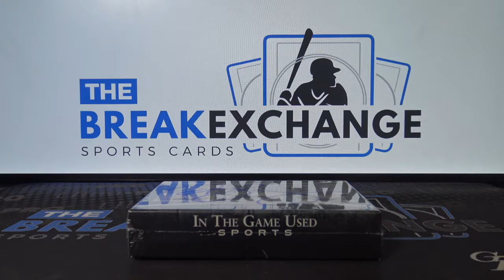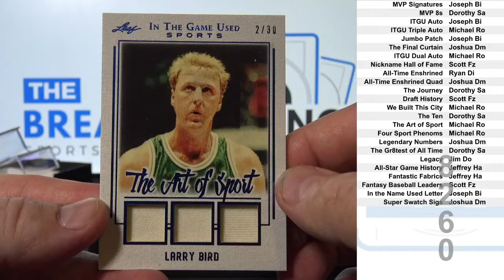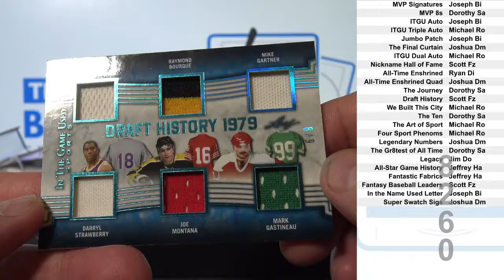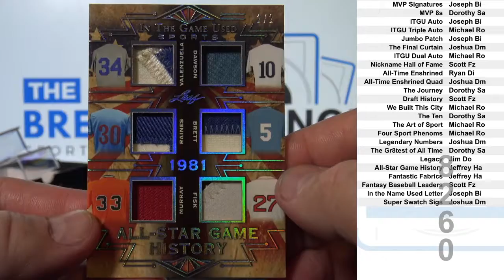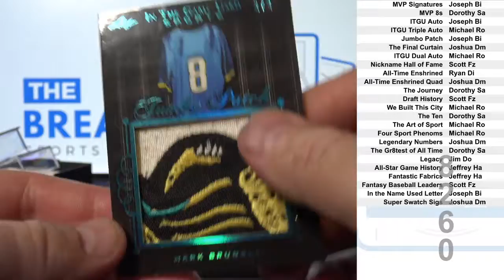1 Box of 2019 Leaf In The Game Used Sports Multiple Sports (Random Subsets!) (Break ID: 8260)